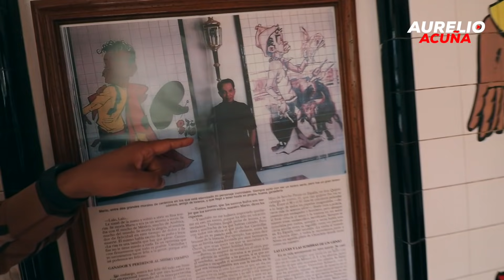CANTINFLAS y su Millonaria Hacienda🔥 (Hacienda La Purisima)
Cantinflas construyo una hacienda de lujo con mas de 500 hectáreas , en esta Hacienda existe la leyenda de que Pedro Infante fue escondido por su gran amigo Cantinflas cuando lo estaban buscando.